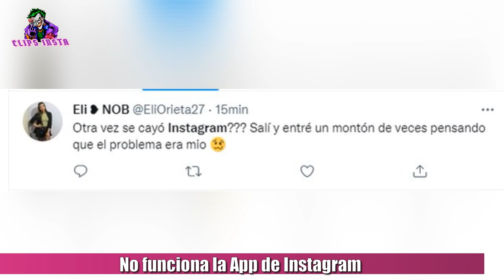SE CAYO INSTAGRAM A NIVEL MUNDIAL: LA APLICACION NO FUNCIONA Y SE CIERRA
Se cayó Instagram. Hace unos momentos, una de las redes sociales mas usadas del mundo comenzó a reportar fallas en su aplicación, en donde los usuarios no pueden ingresar a Instagram, ya que se les cierra la app. Muchos usuarios, comentaron el tema en Twitter y parece que Instagram se cayó a nivel mundial. -ún su cuenta oficial no dio detalles sobre estas fallas, pero se espera que el servicio se reestablezca en breve. Cabe decir que este problema solo ocurre con la app, ya que en la Pc se puede acceder a tu cuenta.

TAGS